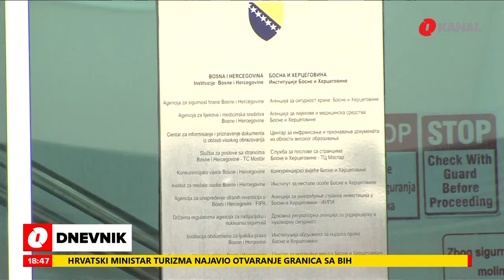Nevesinjski krompir zaštićen oznakom geografskog porijekla: Kako nastaje ovaj čuven brend?